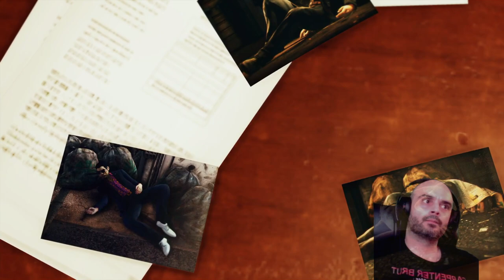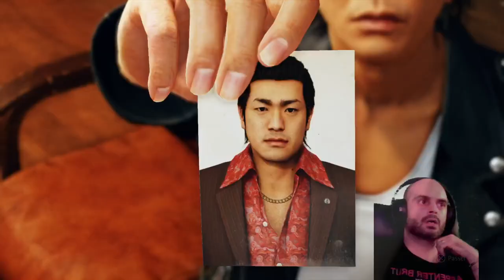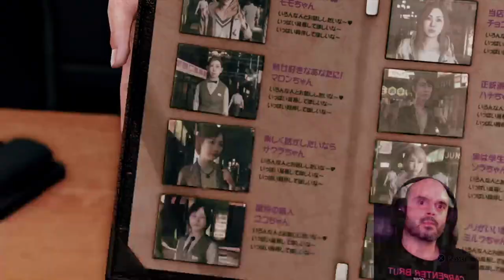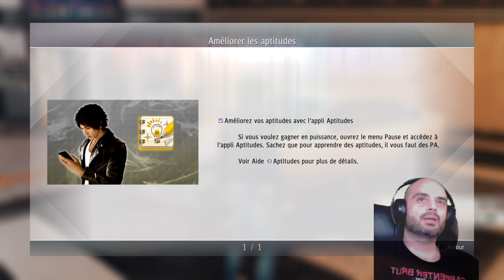Judgment 13 | La révélation sur Kaito !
Let's play de Judgment.